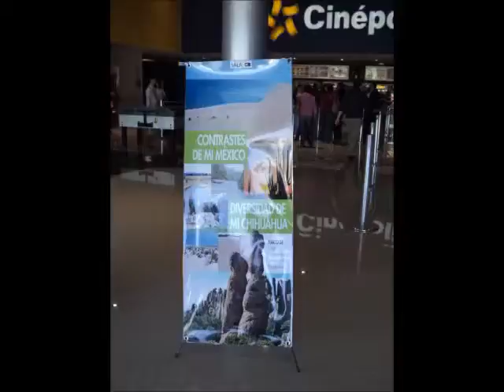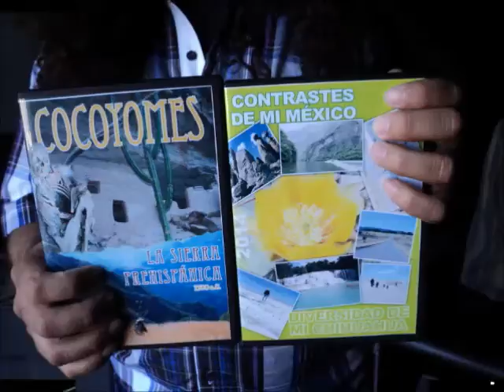"Contraste de mi México, Diversidad de mi Chihuahua" Documental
Este video fue grabado al terminar la presentación de "Contraste de mi México, Diversidad de mi Chihuahua" y tiene solo una parte de lo que se le preguntó. No el video del documental.

Para saber de este documental puedes vistar el blog.

Así como de otro de los trabajos de la periodista chihuahuense.

Y para pedirle una copia del documental puedes contactarla vía facebook.